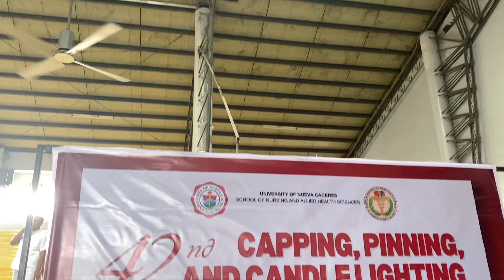UNC 42nd Capping, pinning and candle lighting ceremony